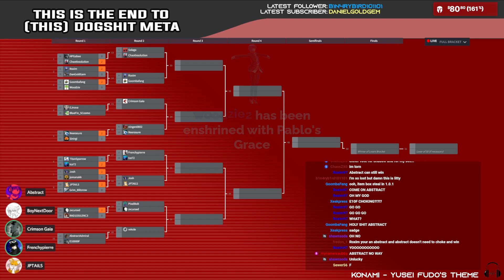MGOpen17 | Abstract vs E10000F | Winners Round 1 | Sonic Riders DX 1.0.1 Online Tournament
Sonic Riders DX is a competitive mod that adds new mechanics and fixes many QOL and balance issues. You can download the mod on the Extreme Gear Labs website. There are also a lot of resources to learn the game on the website and on discord.

00:00 pregame banter
01:20 Game 1
04:29 Game 2
08:39 Game 3

Commentators:
- Abstract
- AntiGeezas?
- Crimson Gaia
- Frenchypierre
- JPTails